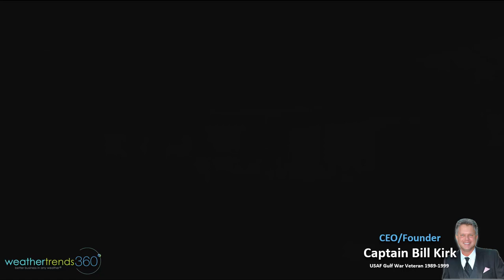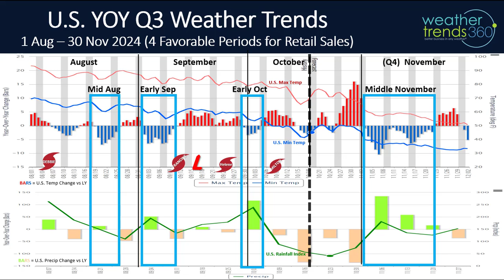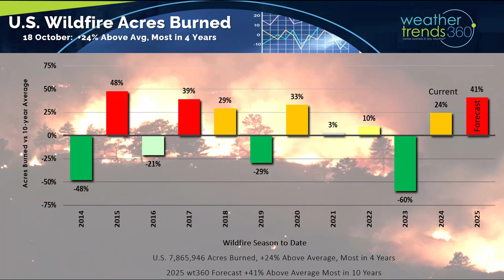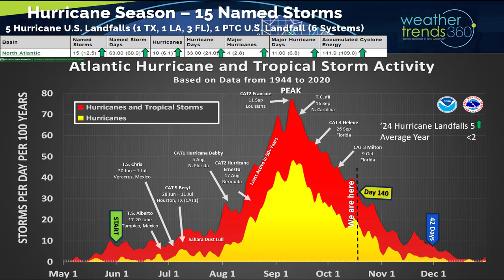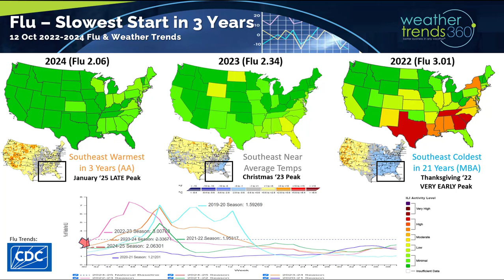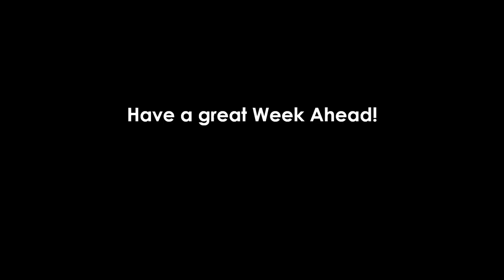Captain's Blog 19 Oct '24 Warmer Drier pattern ahead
19 Oct 24:  Happy Saturday. :)

Q3 (Aug - Oct) is just about in the history books with three stronger periods (cooler and wetter) for seasonal sales in middle August, early September and early October.  The next stronger sales period likely in Middle November.

Drought has made a huge comeback after dipping to just 26% of the country dry to drought conditions back on 4 June to 78% as of middle October.  This is +20% more widespread than last year, +26% above average (dry) and 2nd greatest coverage in 24 years.  The driest Sept-Oct in decades for the U.S. overall resulted in expanding drought.

The dry Fall has fall color peaking a week or two early in the Great Lakes and Northeast.

Wildfire acres burned now stands at 7.86 million acres burned which is +24% above average and the most in 4 years.  WTI expects this to surge to 10-year highs in 2025 with an even more active wildfire season.

Two more tropical systems developed (T.S. Nadine in Mexico and Hurricane Oscar near Haiti).  Neither poses a risk to the U.S.

Season to date shows all hurricane season metrics are now well above average with 15 named storms (16 systems) and 5 landfalling hurricanes in the U.S., well above the average of 2.  There are still 42 days left in the season with a lull likely for the next 7-10 days but then a more favorable MJO cycle returning for late October into November.

The hurricane season summary shows 5 U.S. landfalling hurricanes and 1 Potential Tropical Cyclone landfall (6 total).

The 14-day storm track shows the potential for a lull and then a couple systems developing in late October.

With the warmer/drier Fall, Flu is at 3-year lows and dramatically less than the very fast start in 2022 when Flu peaked at Thanksgiving.  Last year peaked after Christmas and this year is likely to be in middle January.   So goes the weather in the Southeast U.S., so goes the start of the Flu season.

Last week (13-19 Oct) across the World shows the U.S. having a partially favorable week for seasonal sales with temperatures trending -0.8F colder than last year and 16th coldest of the past 39 years with below average national temperatures.  The Eastern half of the U.S. was the most favorable for seasonal sales with the coldest middle October week in 15 years.   Rainfall was -44% less than last year, driest in 9 years and 3rd driest of the past 39 years.    This time of year, colder/wetter conditions are typically more favorable for seasonal and retail sales.

Russia was cool, wet and snowy with well above average snowfall across Siberia.  Heavy early snow in Siberia is one statistical cycle that helps bring colder/snowier weather to the Eastern half of North America during the Winter.

This week (20-26 Oct) shows a return to a warm and dry pattern with the U.S. trending +1F warmer than last year and #1 warmest in 39 years.  Rainfall down -75% vs last year, the least in 11 years and 2nd least in 39 years.  These are great conditions for farmers harvesting corn and soybeans rapidly drying out.

Some snow in the higher elevations of the Rockies with flooding risk in New Mexico.

Next Week (27 Oct - 2 Nov) is the end of the retail Q3 with the U.S. trending a significant +10.9F warmer than last year, warmest in 8 years and 2nd warmest in 39 years. Rainfall up +7% vs last year, the wettest in 3 years but still 16th driest of the past 39 years nationally.  The trends are not favorable for seasonal sales after a strong week a year ago.

The World 2-week outlook (20 Oct - 2 Nov) shows Alaska, Western Canada and the Middle East as the few favorable areas for stronger seasonal sales.  More rain for the Southern half of Brazil is favorable for their Full Season crops being planted.

The World 2-week Precipitation outlook shows the heavy snow across Siberia and expanding across Alaska and Northern Canada.